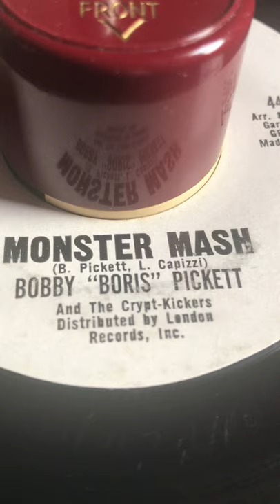“The Monster Mash” - Pickett/Capizzi - Bobby “Boris” Pickett And The Crypt Kickers, 1962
“The Monster Mash” - Composed by Bobby Pickett & Lenny Capizzi - Performed by Bobby “Boris” Pickett And The Crypt Kickers, 1962

Halloween Antonia style! Music on this odd vinyl stuff played using electrickery!

(It’ll never catch on)

Now if you’ll excuse me I’m feeling a little lonely... so I’m off down to the lab to make myself a friend.

.bring pumpkins and chocolate

Happy Halloween